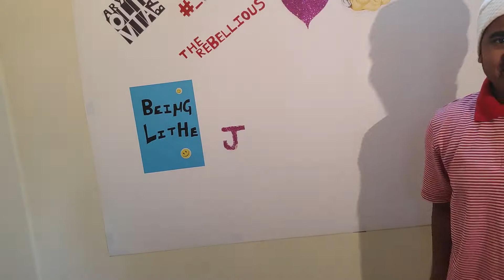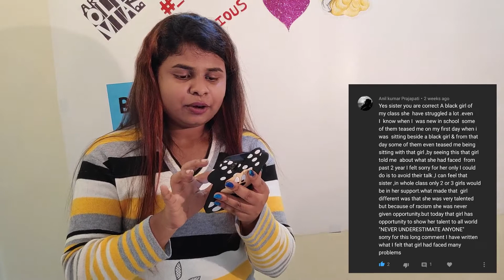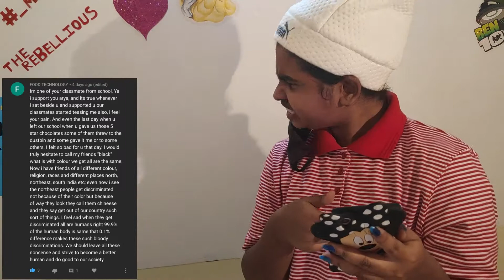Reading Your Comments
Guys this video in this video, I will be reading your comments,
which you guys commented on my previous video titled- "Horrible situations I have gone through when I was surrounded by Racists".

00:00- Intro
01:25- First Comment
01:50- Second Comment
02:35- Third Comment
02:55- Fourth Comment
05:36- Fifth Comment
08:22- Annoucment& Fun
08:49- End

Music
Dog Park

Thanks